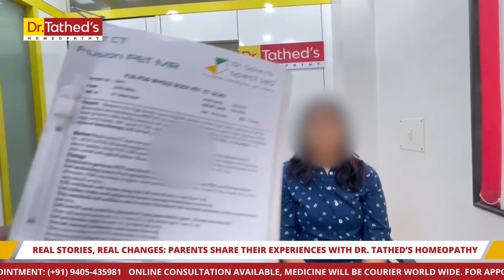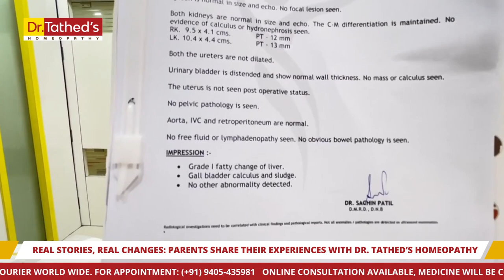"From Challenges to Triumph: A Daughter-in-Law's Testimony on Dr. Tathed's Breast Cancer Cure"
"From Challenges to Triumph: A Daughter-in-Law's Testimony on Dr. Tathed's Homeopathic Breakthrough for Breast Cancer. Discover an inspiring journey of resilience and hope as we explore the transformative impact of homeopathy in the fight against breast cancer."